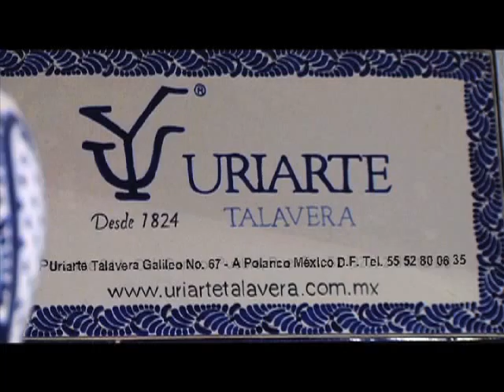Efekto Financiero nueva temporada Programa 10 (bloque 3)